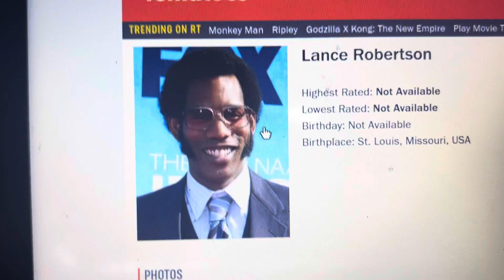Happy 59th Birthday Lance Robertson